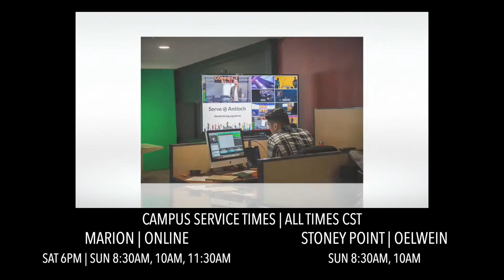Welcome to Antioch Connect in Five!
Join us each week Sat 6pm, Sunday 8:30, 10, and 11:30AM.